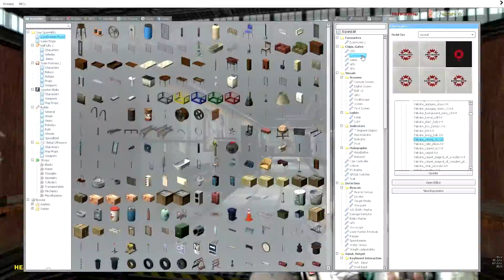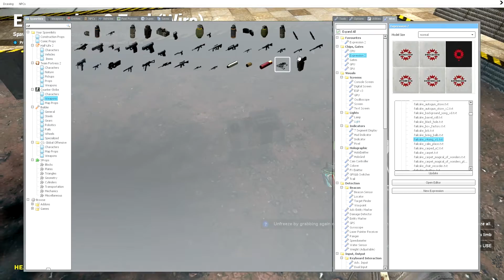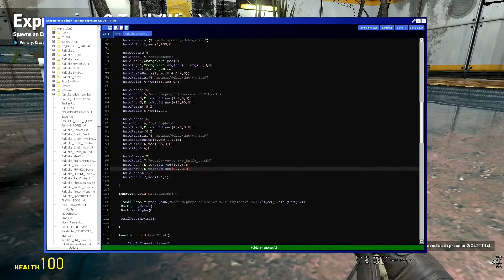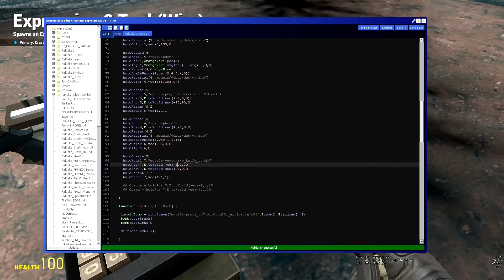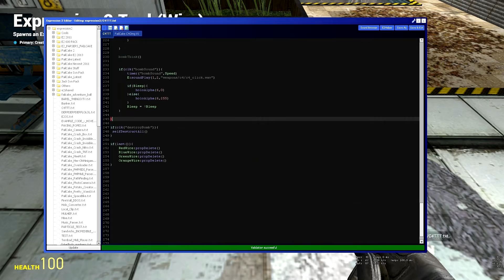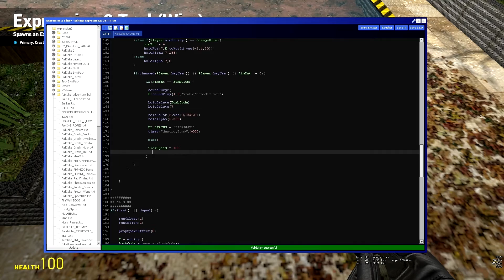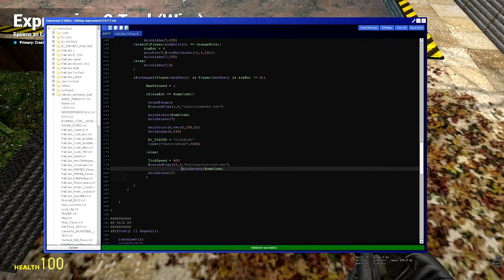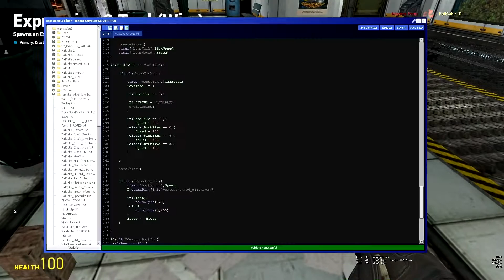[GMOD][#2] Let's Create! - TTT C4 - PT2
Welcome to the second episode, part two!
In this Episode we will be making a TTT C4 based!
Hope you enjoy it! And sorry for my english :3!